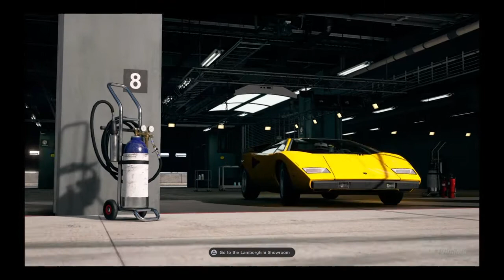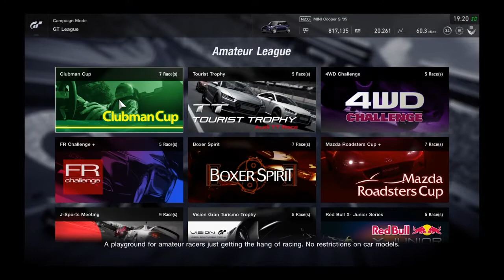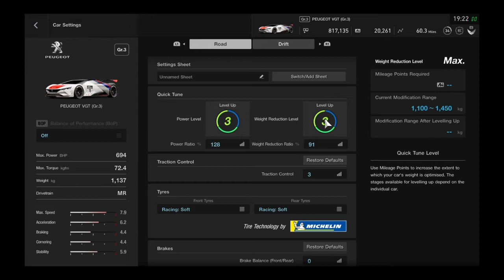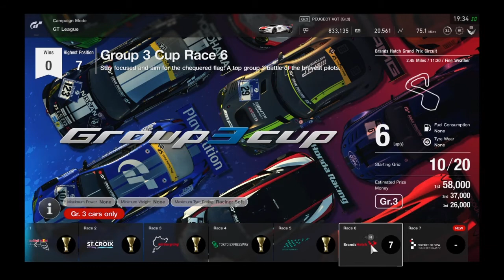Gran Turismo Sport (PS4 )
A short lived 1st place then it all went wrong.
Having some fun on Gran Turismo sport